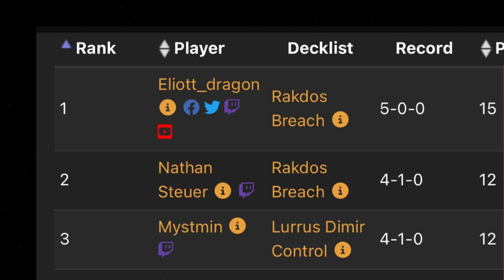What deck to invest in for Timeless? Creator Clash Tournament, Best Decks in Timeless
Popular MTG Creators/Pros held a min Tournament yesterday, featuring MTG Arenas newest format: Timeless. So what did they bring to the “Timeless Creator Clash”? Or rather, what is the best deck?

We’ve finally got ‘Modern’ on Arena. Except it’s probably better described as “Vintage on Arena”.

So what deck should you look to build towards?! I don’t know, let’s see what is winning tournaments!  Take a look at my previous video for a look into the meta of an open event, since this Creator Clash was invite only.